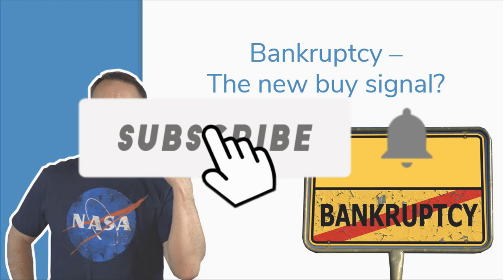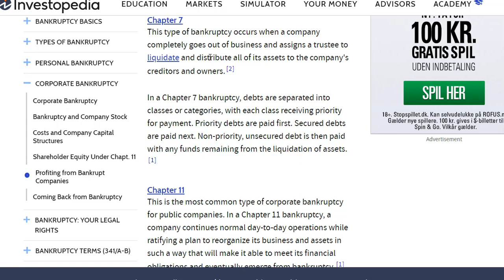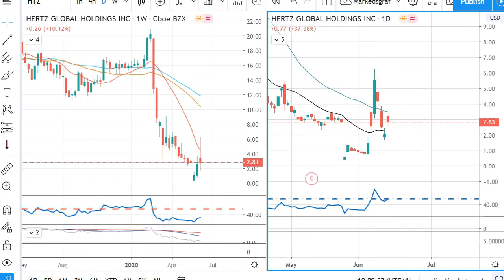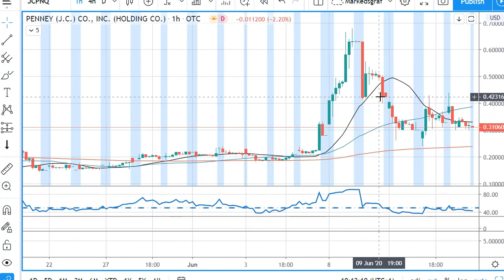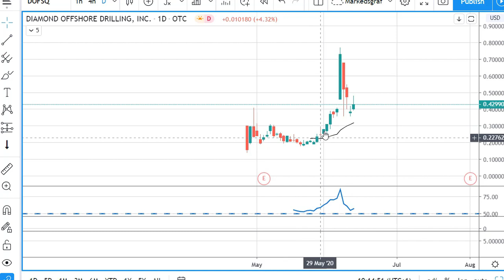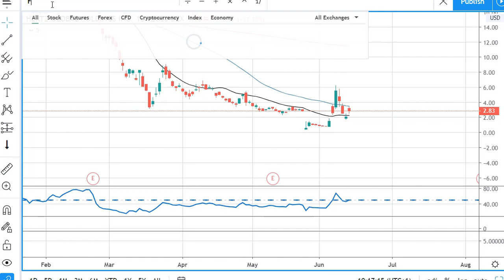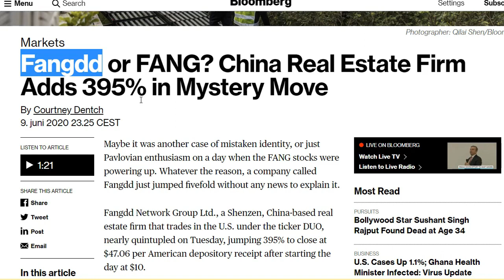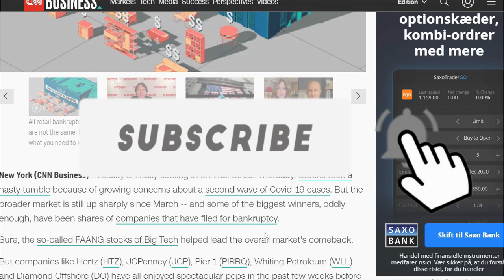Stock Buy Signal - is bankruptcy is the new buy?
In the aftermath of the large economic crisis a large number of companies have filed for bankruptcy. And you would think that bankrupty would lead to lower stock prices. But what we have seen in a number of cases is, that it is almost like the filing for bankruptcy is a new buy signal. So in the video here "Stock Buy Signal - is bankruptcy is the new buy?" I take a look at some of the cases to see, if it would have been smart to buy or if I would rather stay out.